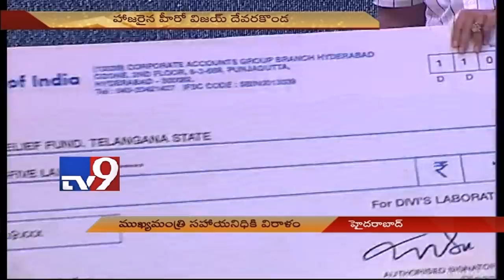Divis Labs CSR Foundation donates to CMRF - TV9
Divis Labs CSR Foundation donates to CMRF